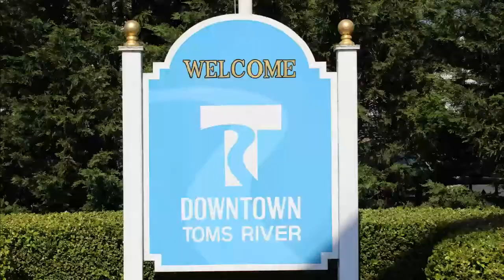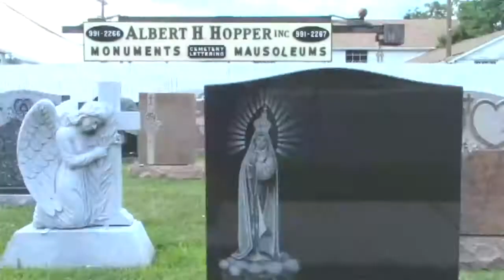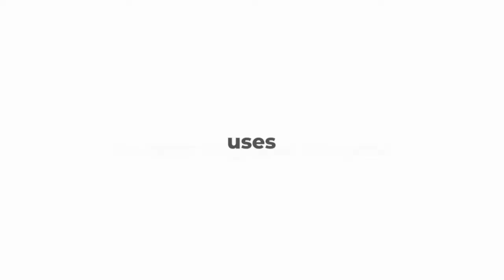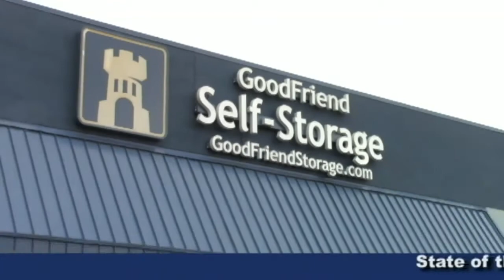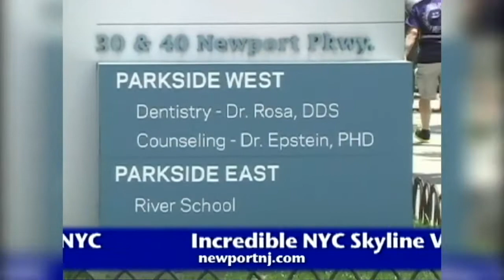Toms River Show for Saturday June 12th 2021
Pat talks about the Republican Primary Election in Toms River results and the looming shadow of Gilmore on the upcoming Election proper.